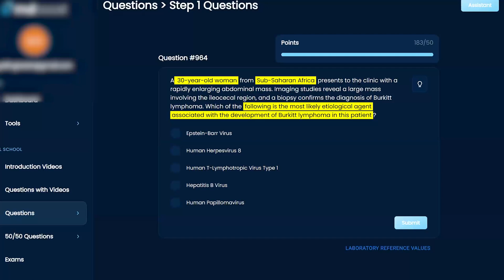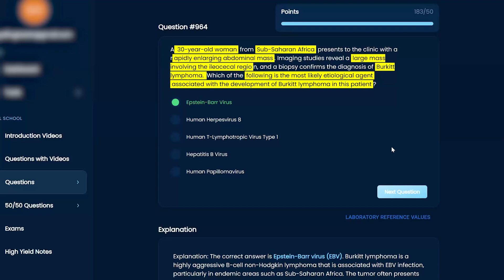USMLE Step 1 Hematology and Microbiology Question 964 Walkthrough